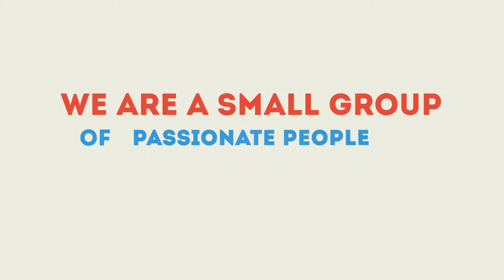Introducing DreamWay Media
We are your local & friendly online operations agency.

Our mission is to make you more money by improving your sales and brand awareness on the web and also social media.

We are offering:
*Free consultation (No Pressure- Obligation free)
*Competitive Pricing
*100% Satisfaction Guarantee
*6mo Free support
*Flat fees and no hidden costs!